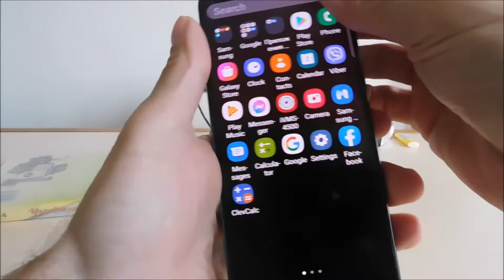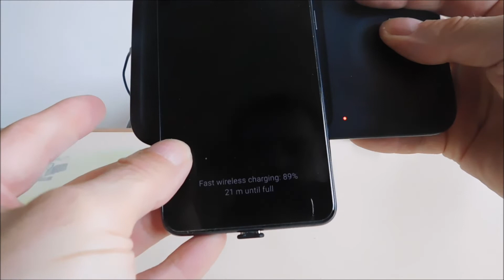Comment activer le chargement sans fil sur samsung a33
Samsung a33 prend en charge la charge sans fil si elle est effectuée comme indiqué dans la vidéo.